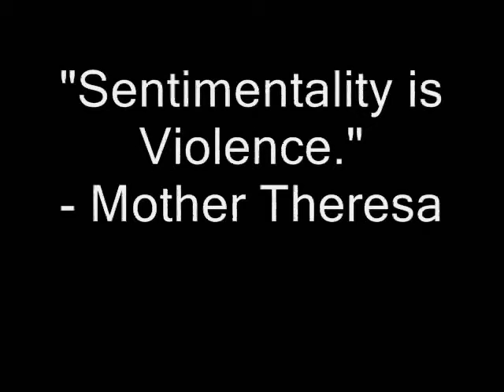Tratto di Corda at the Punk Mahal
Tratto di Corda was a Milwaukee neo power-violence style hardcore band.  The band was formed in early 2002 by Josh Bouzard and myself as a "techy" side project to Musiwaki Gosimuzen, aiming to be without Musiwaki's biting sarcasm. We were honestly also looking to make other music outside of the Ed box just to do so as well.  Josh and I had started writing two-piece math metal compositions together whenever we found time, and when we wanted to become a real band, thought of Steve Krause.  Steve writes, "I remember specifically being asked by you and Josh if I’d be interested in contributing vocals to a project you and Josh had been working on." Steve was a really big deal to us.  He was singer of the toughest metal band from the Milwaukee area, Leval Blessing. He continues, "I founded the band [Leval] in my parents’ basement in Grafton 1997 with Ian, Chris, and Drew—who passed away in a tragic traffic accident in 2000. If I remember correctly, Tratto di Corda did have regular practices at least once a week. Josh used to swing by Grafton to pick me up."
The band wrote only these three songs. I began working with Laura  Hug to produce some of her Bottlefed Recordings releases and she joined as a second vocalist. Laura and Steve on vocals, the band released a single track on the 414Click comp. A short time later laura was done and Collin came in. This video is the only live performance of the band.  Having written ourselves into a corner which like Diedinhissuit, sounded as if the time signature was π/4, we looked to change the format.  Steve, Bob and Josh added Brandon on bass (a younger cousin of Shane from Managra) to form Seeing Through the Sun, a relatively straight-ahead hardcore band.  That band existed a mere two months before the house fire that resulted in Josh's death.